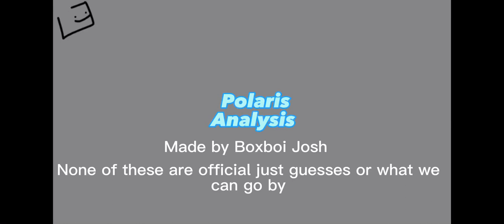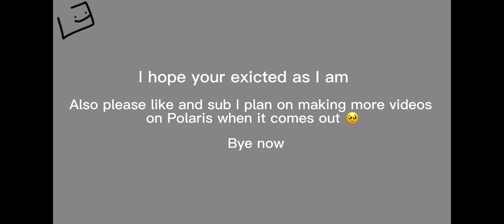Polaris analysis 🧐 by BoxboiJosh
Polaris is a new snowy map coming on the 16th. Today's video is an analysis of the trailer. None of these claims are true just common guesses or things we can tell what they are

Show support by buying the the bundle when it comes out